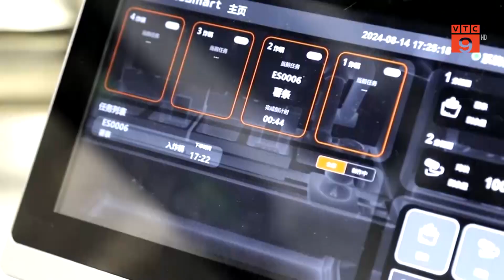TRUNG QUỐC CẤP GIẤY PHÉP KINH DOANH DỊCH VỤ ĂN UỐNG ĐẦU TIÊN CHO ĐẦU BẾP ROBOT | VTC9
VTC9 | TRUNG QUỐC CẤP GIẤY PHÉP KINH DOANH DỊCH VỤ ĂN UỐNG ĐẦU TIÊN CHO ĐẦU BẾP ROBOT | VTC9